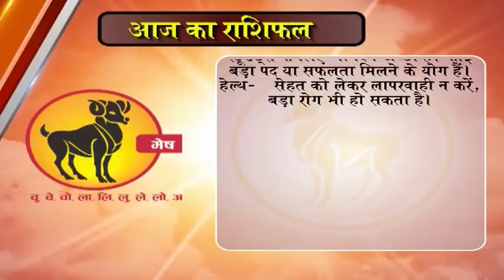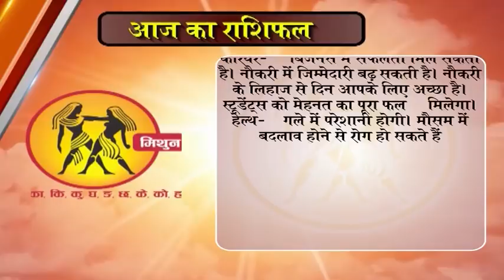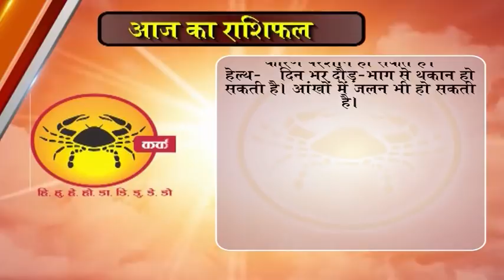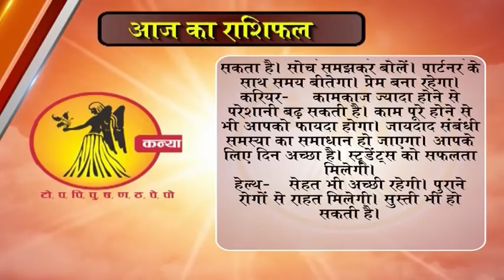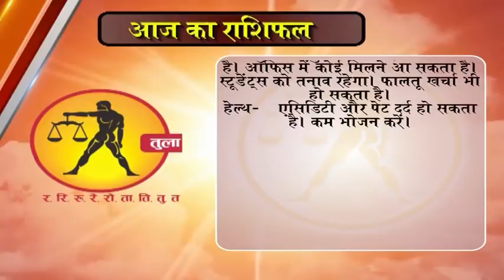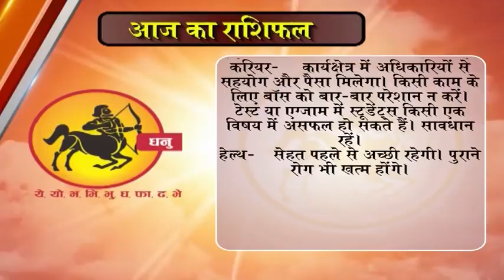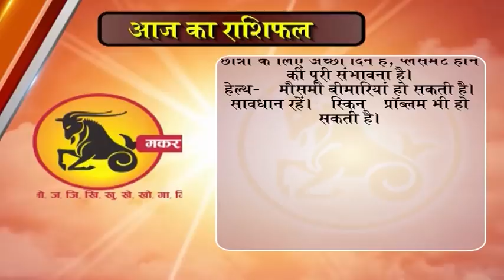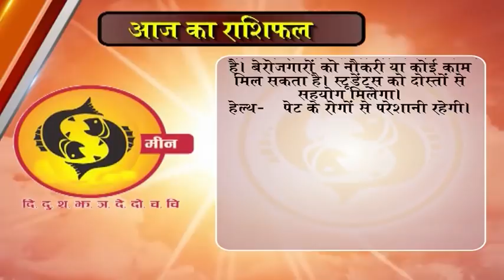Aaj ka Rashifal 23 January 2018, Daily rashifal, Danik rashifal ,आज का राशिफल ,दैनिक राशिफल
dainik rashi
rashifal bhavishye
today rashifal
horoscope 2018
jyotish upay
rashifal daily
rashifal 2018
mesh
asardar upay
asardar totke
chamatkari samadhan
astrology today